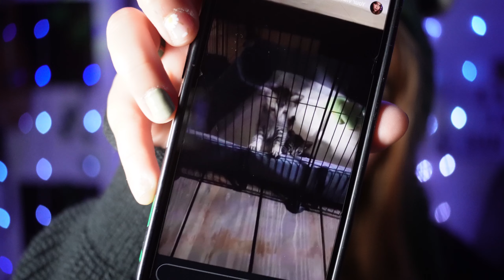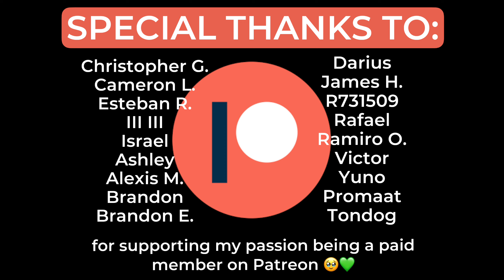ASMR en Argentino 🇦🇷 l Hablándote Hasta Que Te Duermas 😴 (actualizaciones de mi vida)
Dejenme saber si les gustan estos tipos de videos para hacer uno al mes con actualizaciones de mi vida 💚

ABOUT ME:
I go live every day on my personal/music Tiktok account, from 11PM EST till 4AM EST
💚 Do you sing or make music?
Yes! I do both. I also play guitar, ukulele, and piano!